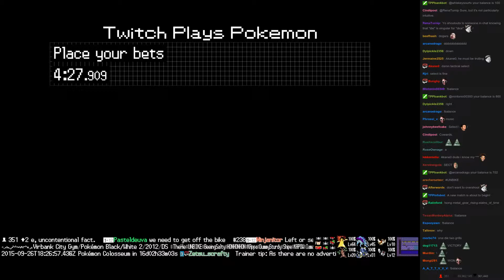Twitch Plays Pokémon Battle Revolution - Match #25115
Match #25115 [Blue: Skitty, Bagon, Poliwhirl] vs [Red: Doduo, Corsola, Swinub]